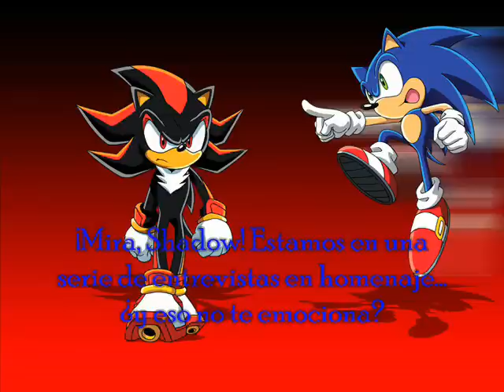Homenaje a Sonic Team - Lo que no se vió (Parte 2)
Sigue la copilación de chascarros de Homenjaes a Sonic Team, por favor vean la primera parte antes de ver éste

Pronto: Tercera parte y final de Lo que no se Vio